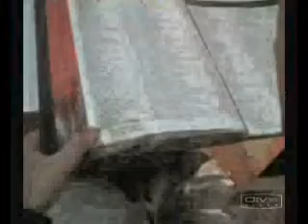gen at bxu vid 1/3